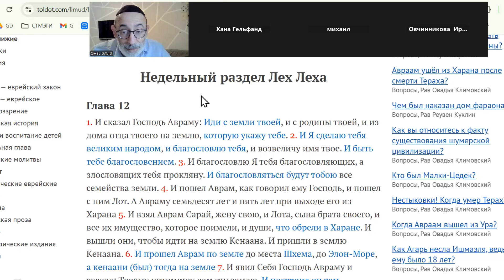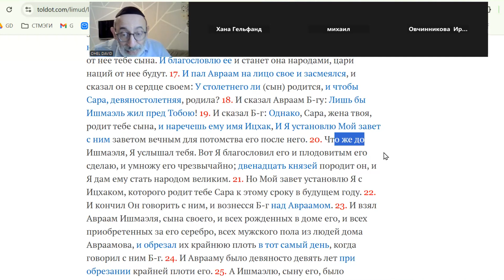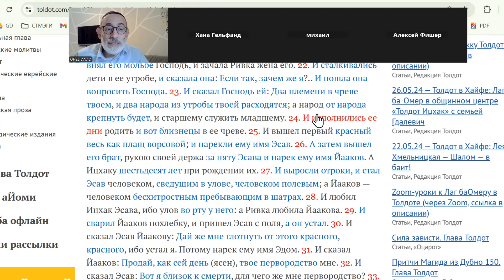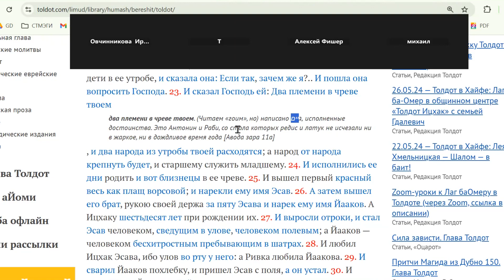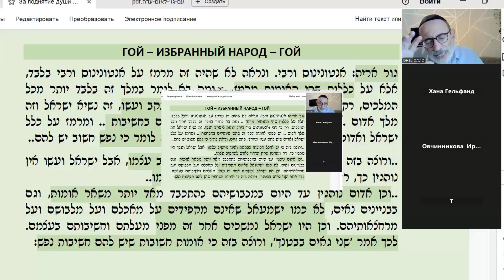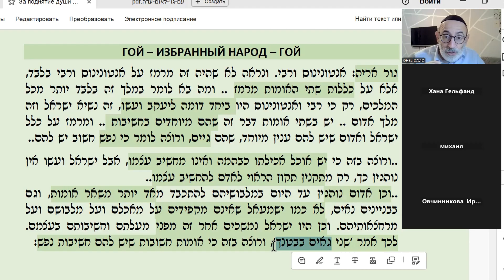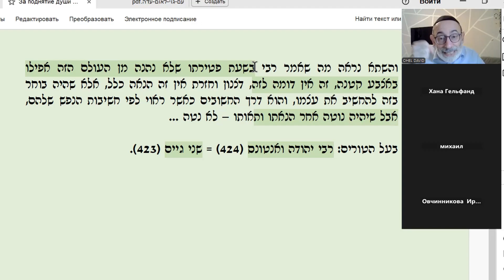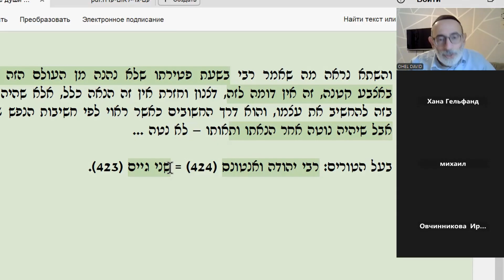Написано ГЕИМ, читаем ГОИМ | Антонин и Раби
В чем смысл, значение слова гой.

Читаем гоим но написано геим - исполненные достоинства - это Антонин и Раби.
Потомки Яакова и Эсава, что их объединяет?
Уважение к еде, одежде, чистоте тела...
Что общего между потомками Яакова и Ишмаэля - Гой Гадоль - Великий Народ.
Избранный народ - кто?

За поднятие души Раиса бат Сигизмунд.